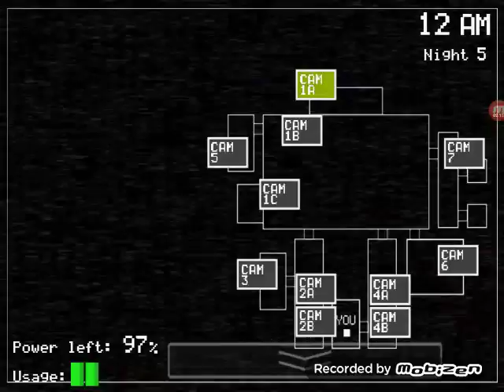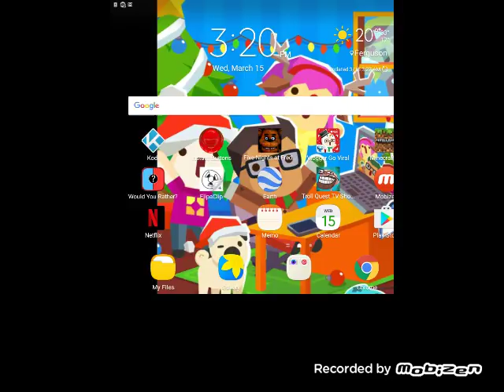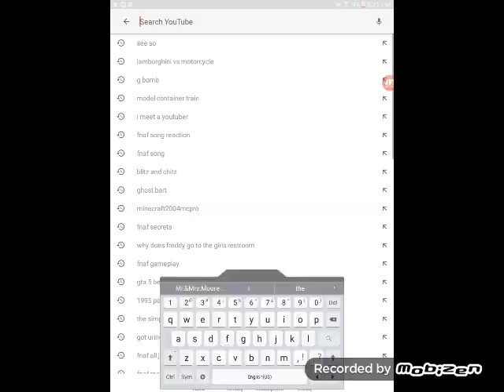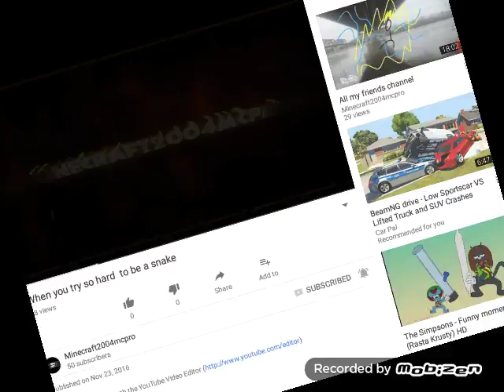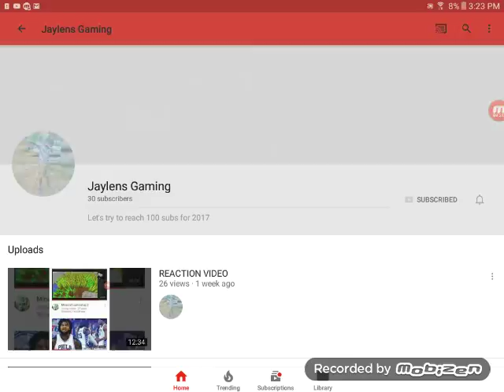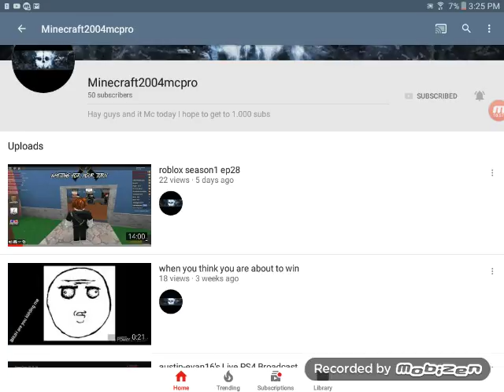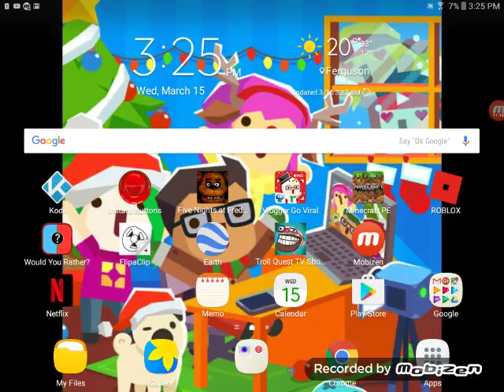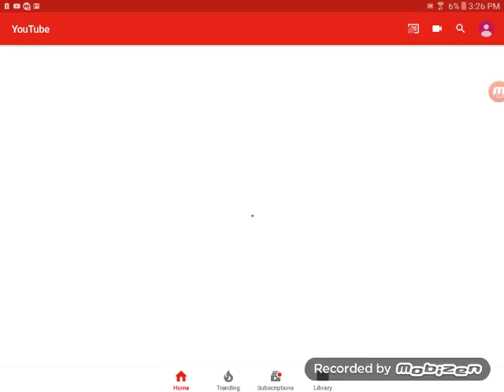50 subscriber thank you after I was sick